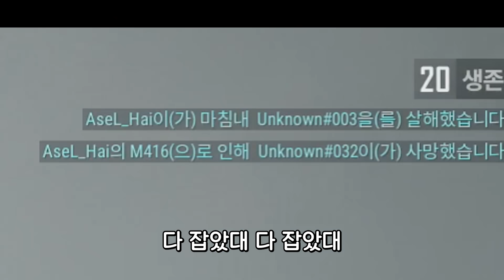배그 현 프로 X밥이네요ㅋㅋㅋ l 배그합방(2/2)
BY. 지훈